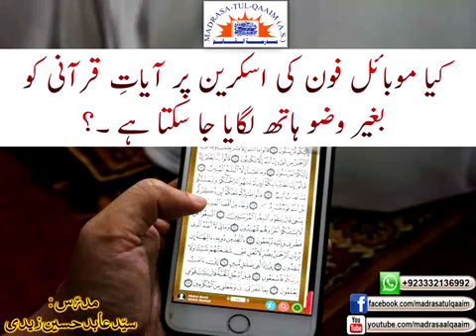کیا موبائل فون کی اسکرین پر آیات قرآنی کو بغیر وضو ھاتھ لگایا جا سکتا ھے؟